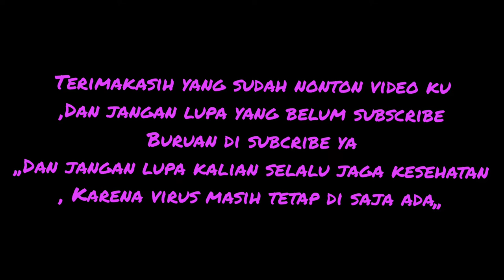NGASIH SUPRISE ULTAH NYA DEDEK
bertambah nya usia nya adiku,,smg tmbh dilancarkan segalanya,,yukk teman2 kita intip keseruan suprise in adek ultah